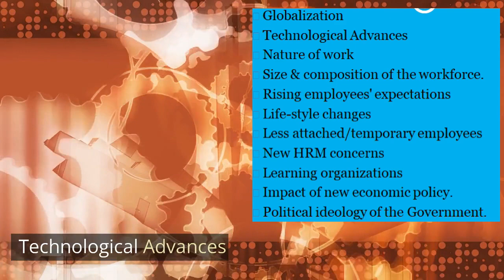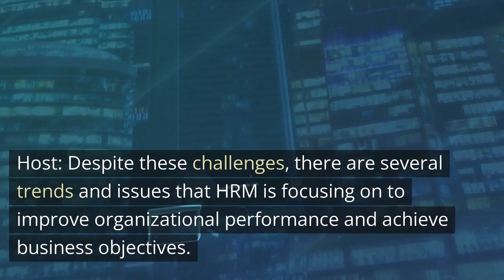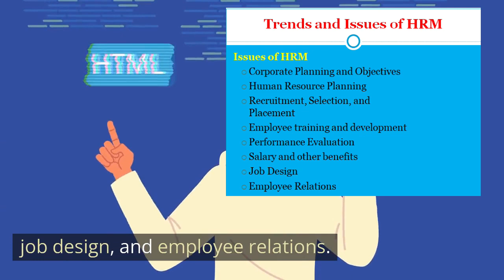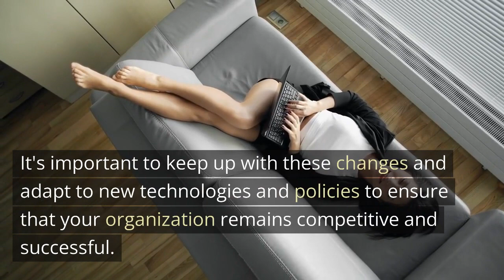"Unleashing the Potential of Human Resources Management: Overcoming Challenges and Embracing Trends"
Are you a human resources professional looking to stay ahead of the game in the ever-evolving world of HR management? Join us as we explore the latest challenges and trends in HR, and how you can leverage them to unleash the full potential of your workforce. From talent acquisition and retention to performance management and employee engagement, we'll cover it all. Our expert speakers will provide practical insights and strategies for overcoming common HR obstacles, and share innovative approaches for maximizing the effectiveness of your HR practices. Don't miss out on this valuable opportunity to take your HR skills to the next level!